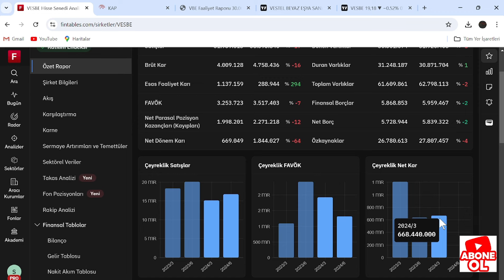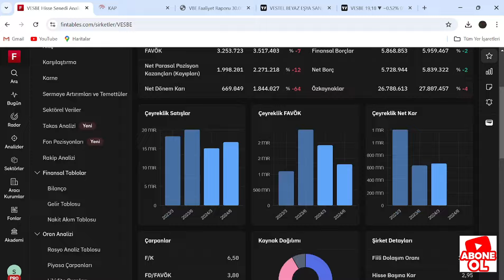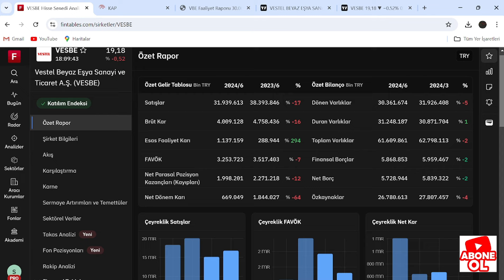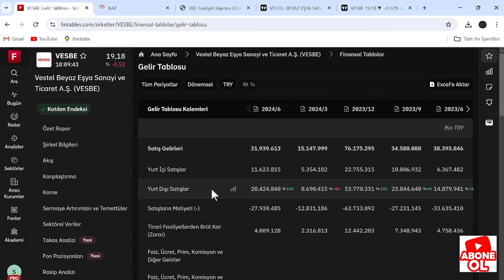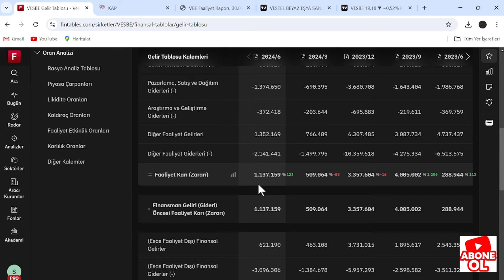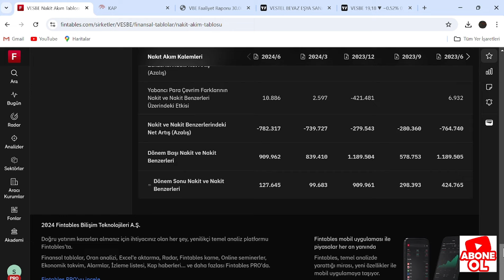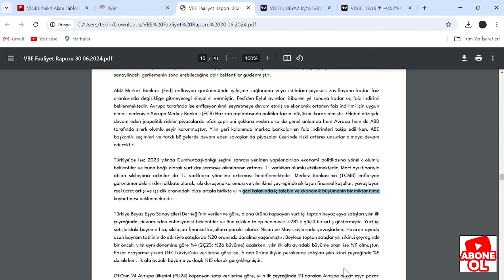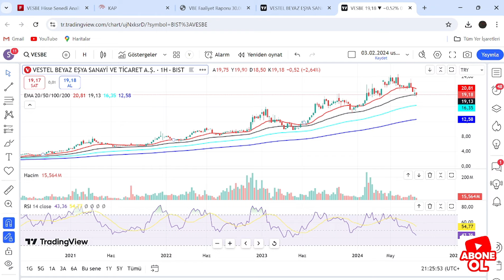VESBE HİSSE ANALİZ # VESBE HİSSE BİLANÇO YORUM 2024/2. ÇEYREK BİLANÇO